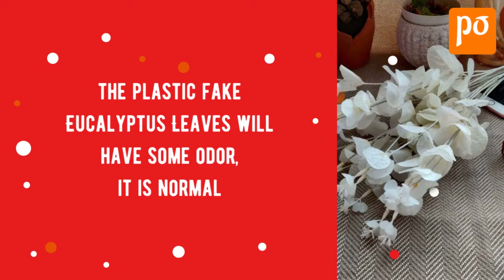Artificial Eucalyptus Flower Bunch For Home Decoration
Artificial Eucalyptus Leaves, Faux Eucalyptus Stem Branches silk leaves for bouquet Wedding Party Home Craft Decor
Product description:
 Artificial Plastic Eucalyptus Leaves
-Material: Plastic, Fabric, iron
-Plant Length:48 CM
1. real touch feeling grass leaf bunch artificial flowers greenery evergreen plant for any occasion centerpieces decorative.
2. Use these vibrant green and silk flowers to create a colorful centerpiece for outside decor! This is an artificial green plant, which is made of plastic iron and fabric material.